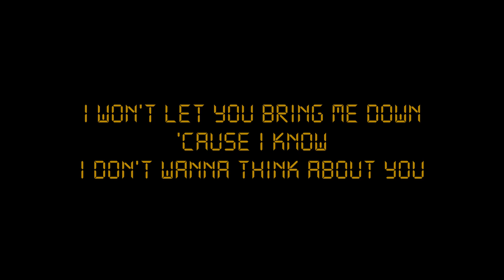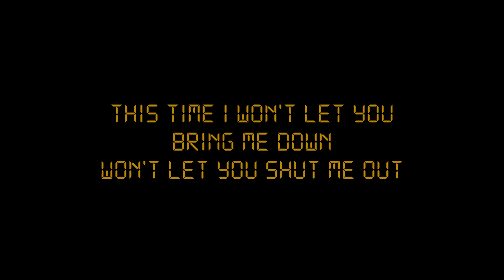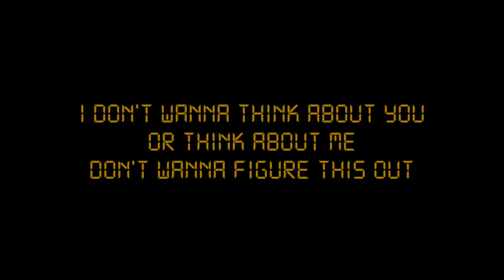Simple Plan - Don't Wanna Think About You (Lyrics)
Check now! "Don't Wanna Think About You" by Simple Plan with Lyrics!

FOLLOW: @SimplePlanSpace / @BrunoAlexander_